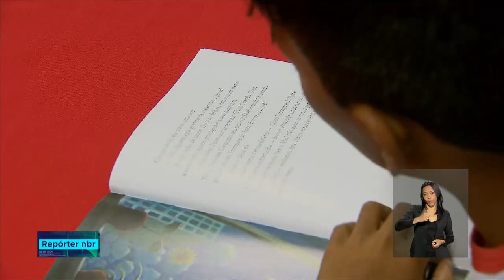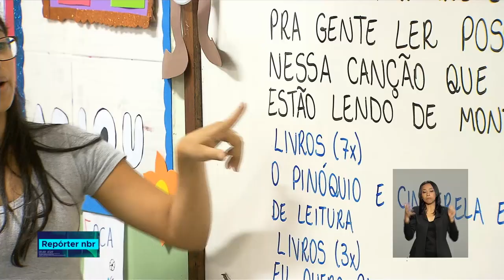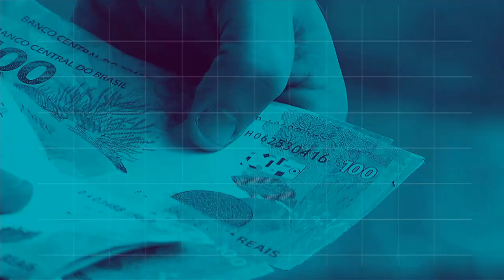REPÓRTER NBR 12h - 24 de outubro de 2018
REPÓRTER NBR 12h - 24.10.18: arrecadação federal com impostos e contribuições teve alta 0,26% em setembro deste ano em relação ao mesmo mês de 2017. Veja também: produção de algodão africano conta com cooperação e apoio técnico brasileiro.